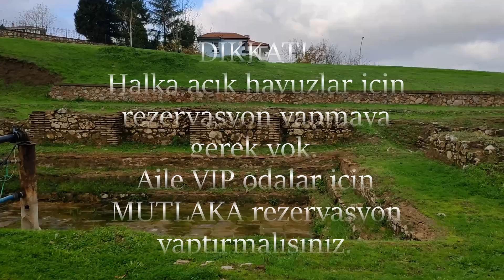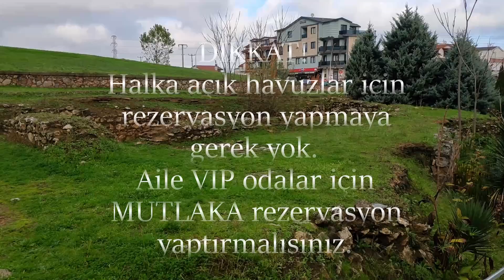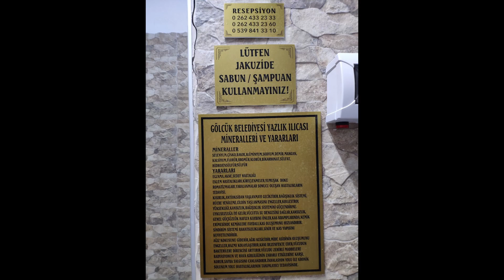Bizans İmparatorluğu'ndan Günümüze Kadar Gelen Şifa | Yazlık Ilıcası | Gölcük Kocaeli